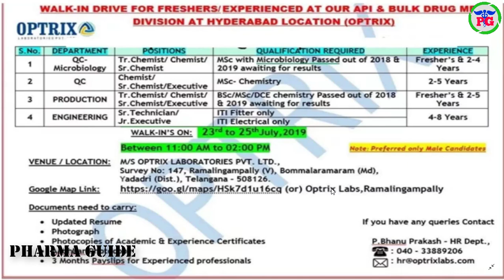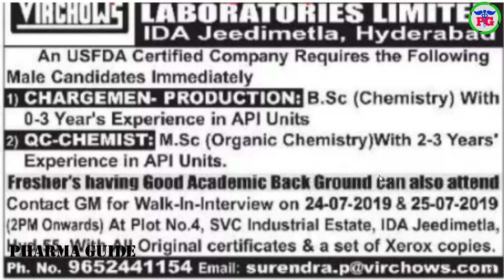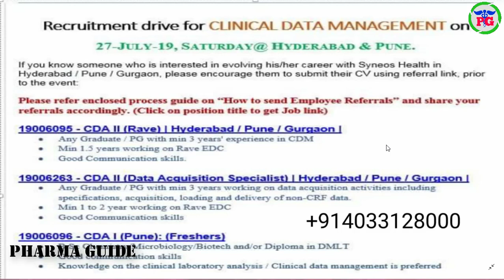PHARMA NEWS #453 || OPTRIX SYNEOS Health VIRCHOWS Pharma Jobs For Freshers & experience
 Google+: goo.gl/C2FVHR
CREATORS CHOICE
My Tripod